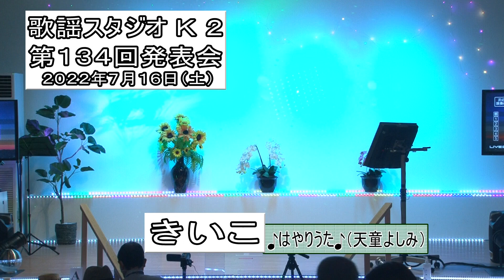45 きいこ はやりうた を歌う 歌謡スタジオＫ２ 134回発表会 令和4年7月16日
45 きいこ　はやりうた　を歌う　歌謡スタジオＫ２ 134回発表会　令和4年7月16日